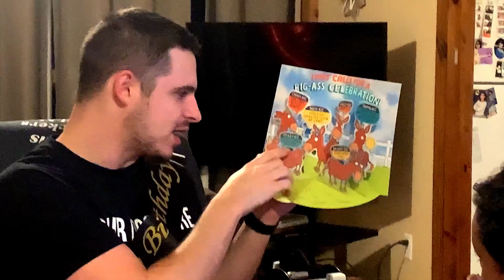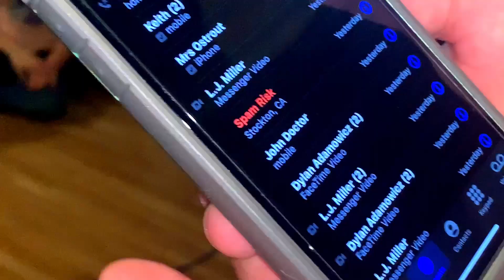An Attempted Surprise (S4 Ep.17)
Steph and the gang attempt to surprise infinitdee for his 29th birthday, Charlie takes a win in the gift department, spelling ability is discussed after a particular game in groom olympics, and Alaïa publicly apolologizes for her sins.